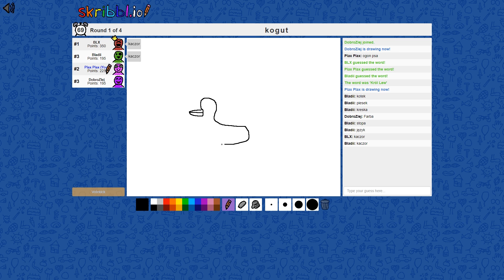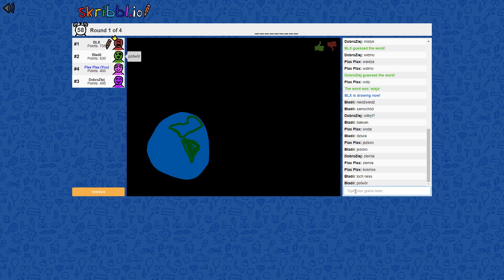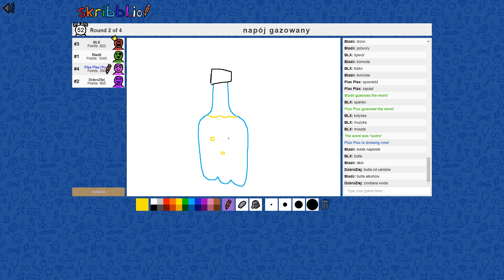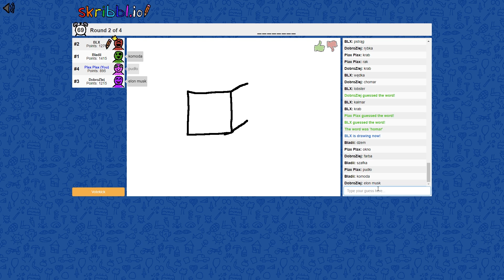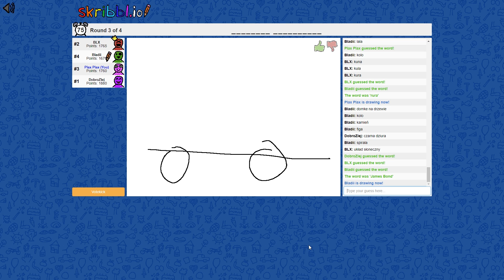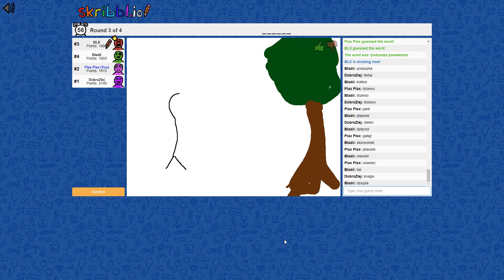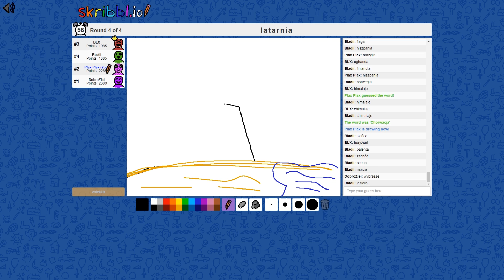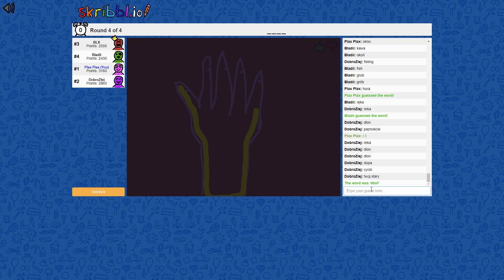NIE ZGADNIESZ CO TO JEST - SKRIBBL.IO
SKRIBBL.IO - ZOSTAW SUBA!! WBIJAMY PÓŁ MILIONA!! xD